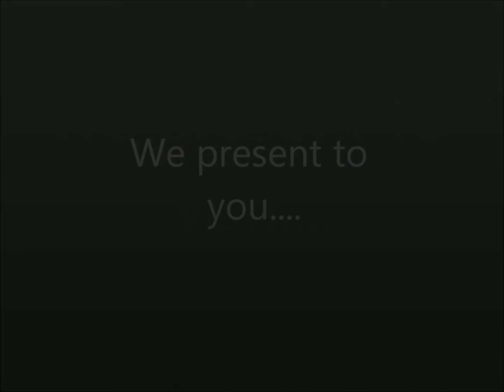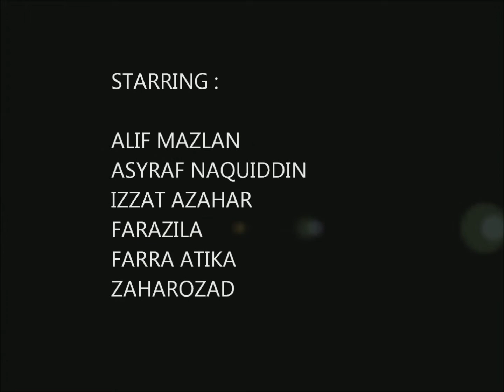MRSM Muadzam Shah Form 2 English Video Project [Class 205]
MRSM Muadzam Shah Video Project by Class 205 .

Copyright protected.